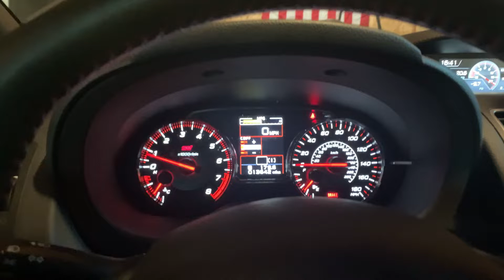Best Car Meet Of The Year So Far Gets Shut Down By COPS...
Today we tried to have a nice car meet and it went very well for the first hour then all the sudden a grumpy old fart had to call the cops on everyone... people sure know how to ruin everything!!!

Be sure to shop with me on amazon, whenever you use my link listed below it costs you absolutely nothing more than what the price would normally be but I get some commission for the sale of whatever you buy within that 24 hours. its not much but the more people that do it the more support and crazy things i will be able to bring to the channel!!!
USE ME!